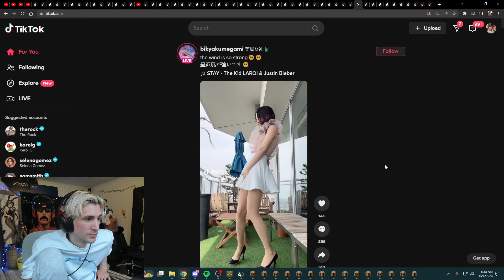xQc Shows his Tiktok FYP